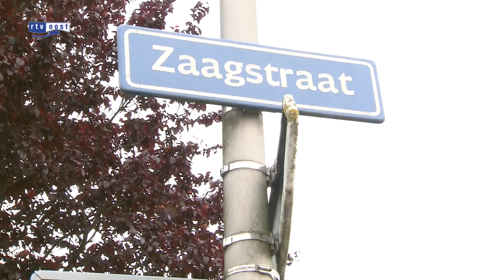Twee gewonden bij aanrijding tussen auto en crossmotor in Hengelo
Twee mensen zijn vanmiddag gewond geraakt bij een aanrijding tussen een crossmotor en een auto in Hengelo. De twee gewonden zaten beiden op de crossmotor, één van hen droeg geen helm.